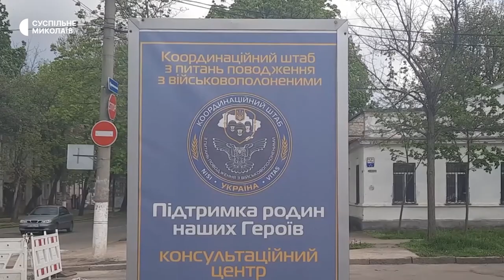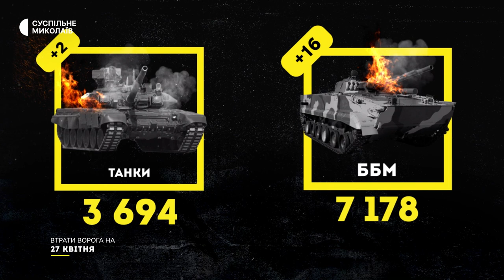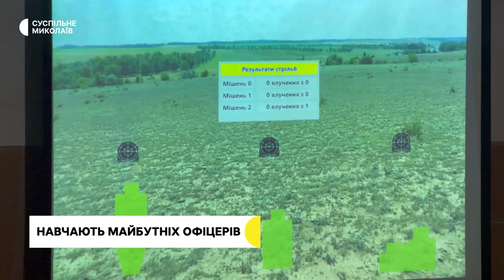Обстріл Миколаєва, повернення військовополонених, підготовка офіцерів | 27.04.2023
00:00 - Анонс.
00:38 - Російські війська вночі вдарили по Миколаєву.
05:55 - Втрати російських військ.
06:52 - На Миколаївщині родичі військовополонених чекають на повернення рідних.
11:00 - У Миколаєві готують майбутніх офіцерів ЗСУ.
13:53 - Прогноз погоди на 28 квітня.

У відео є кадри з зображенням зброї, яку використовують студенти під час навчання в університеті, аби отримати знання для майбутньої професії.